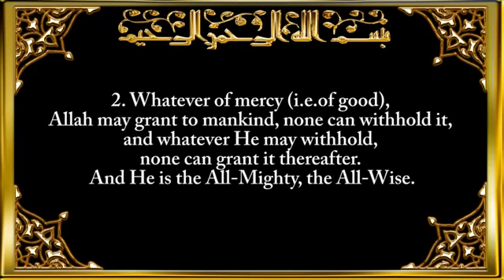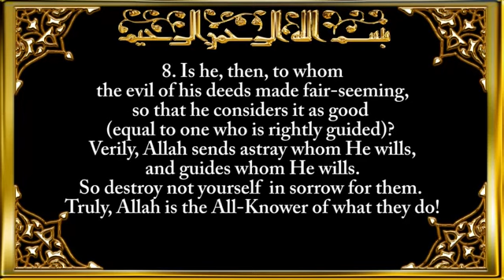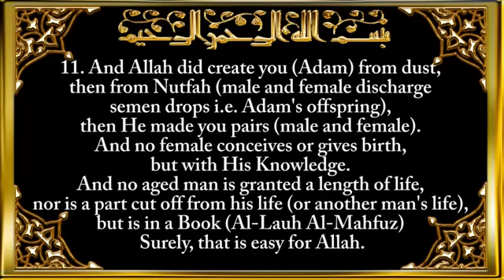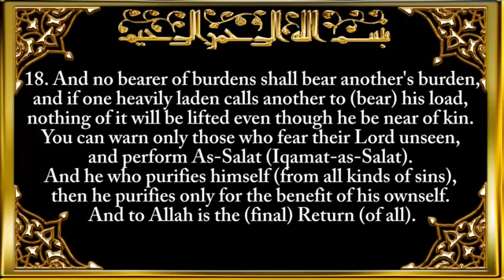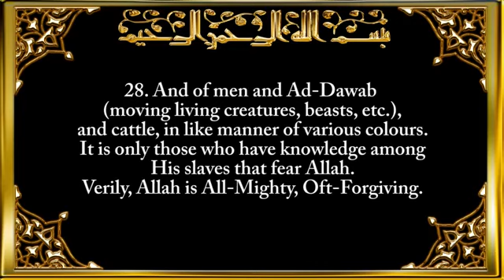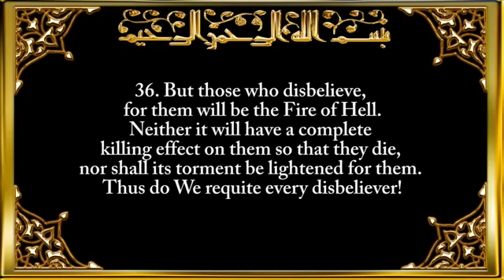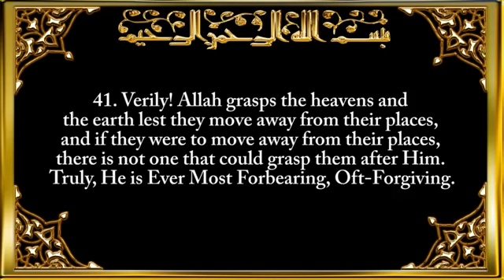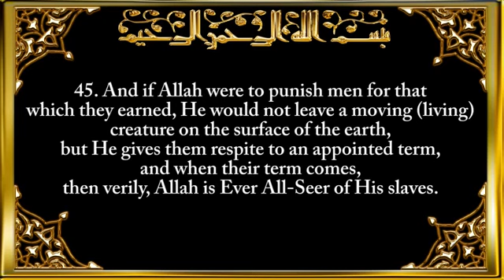35 SURAH AL-FATIR (THE ORIGINATOR) Saad El Ghamidi